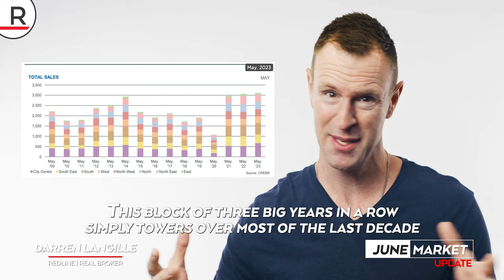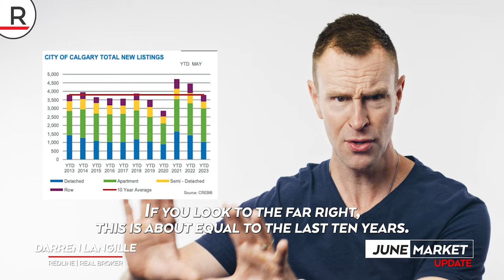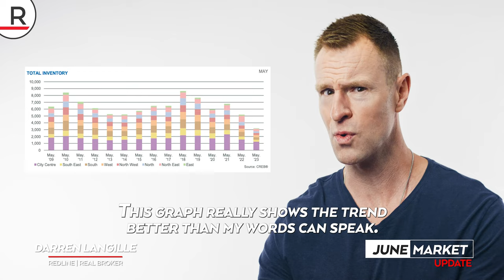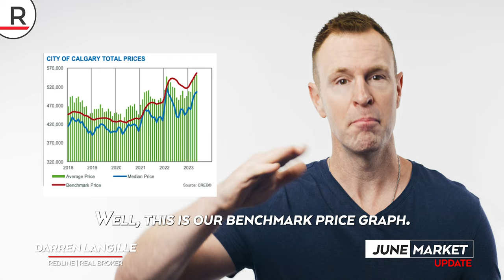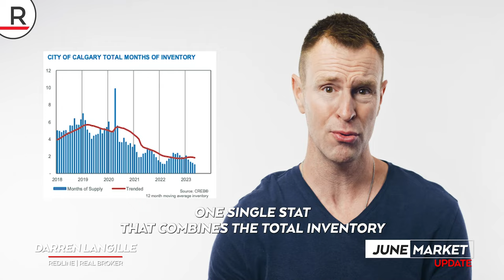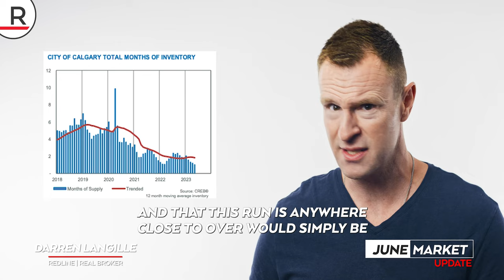Calgary Real Estate Market Update – June 2023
IS WHAT’S HAPPENED REALLY POSSIBLE?!

May 2023 goes down as the highest-selling May of all time in Calgary. Yup, even higher than last year, which had shattered all prior records.
This shows the continued momentum and continuing strength of buyer demand we have in the Greater Calgary area.
The majority of our buyer activity is being driven by Apartment sales. Apartments sold 36% more than they did last year at the same time and is the real ‘master puppeteer’ of our show.
Detached & Row Homes are selling about 10% less, and Semi’s about 5% more than at this time in 2022.
As for Inventory, we started the month with 3,229 homes on the market (that was a drop off of 34% from last year) and ended the month with 3,207. So, 20 fewer homes on the market (now a 39% drop from last year).
This means that we continue to ‘net out’ in the opposite direction of what the market really needs in order to handle all the buyer demand.
Pricing continues to trend up and up.
As of the end of this May we once again hit an all-time high in our city’s housing price points! Detached homes are now at $674k, Semi’s at $600k, Row Homes just under $400k at $390, and Apartments just shy of $300k. All new highs in all property types. 😮
And guess what? Historically, the gain we just had as a city is under the 40-year average. Yes, a year-over-year city-wide gain of 2.6% is way below norm.

00:00 – Intro
00:35 – The Sales Summary
02:22 – The Inventory Story
03:48 – The Pricing Picture
05:03 – How Did This Happen?
07:39 – Summary

LEARN ABOUT THE REDLINE DIFFERENCE

Have a real estate need or question? Book a consult with us today!

🎥 Useful Playlists for You 🎥

😻 Don’t-Want-to-Miss Resources 😻

Redline Real Estate Group is a top Calgary real estate group. Our firm is unique as we have a Real Estate Investing division along with a New Home Build division.  We have some of the top Realtors in Calgary, as well as a team of marketing experts to provide our real estate clients a complete firm behind their real estate buying and selling.

We show people how to start investing in real estate in Calgary, including cash flow rental properties, rent to own and flipping houses.

We also help Calgary & Area builders with their marketing and sales effort by supporting them with our full team of support.

Every month we release a new Calgary real estate market update to ensure you are kept up-to-date with homes for sale in Calgary.